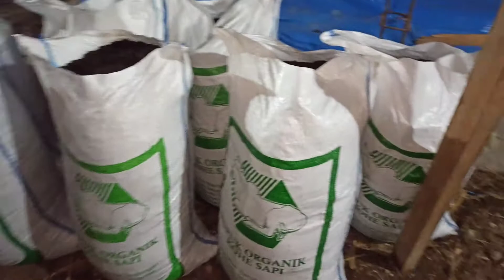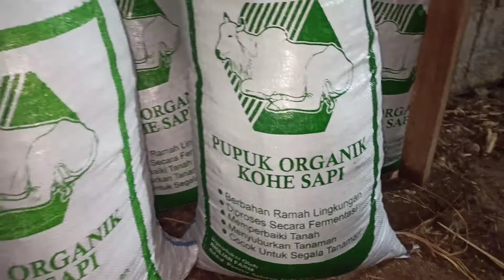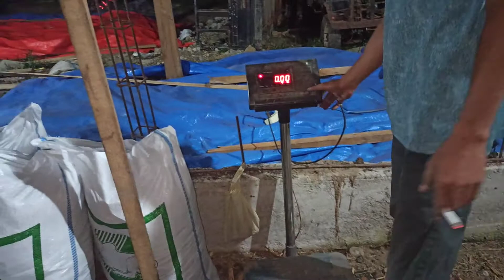Pupuk kotoran sapi - pendapatan sampingan peternak sapi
Pupuk organik adalah pupuk yang tersusun dari materi makhluk hieup, seperti pelapukan sisa -sisa tanaman, hewan, dan manusia. Dalam Kamus Besar Bahasa Indonesia, pupuk organik diartikan sebagai zat hara tanaman yang berasal dari bahan organik.

Pupuk organik dapat berbentuk padat atau cair yang digunakan untuk memperbaiki sifat fisik, kimia, dan biologi tanah.  Pupuk organik mengandung banyak bahan organik daripada kadar haranya. Sumber bahan organik dapat berupa kompos, pupuk hijau, pupuk kandang, sisa panen (jerami, brangkasan, tongkol jagung, bagas tebu, dan sabut kelapa), limbah ternak, limbah industri yang menggunakan bahan pertanian, dan limbah kota (sampah).

cara membuat pupuk kotoran sapi
membuat pupuk kohe sapi
membuat kompos kohe
membuat pupuk tai sapi
pupuk kotoran sapi
membuat kompos
cara buat kompos kohe